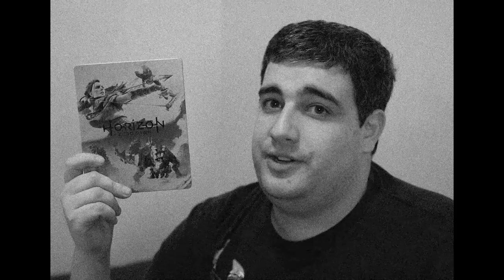Top 10 Games of 2022 - BladeBlur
Enter joke about being late again here.

0:00 - Intro Ramblings
1:57 - Number 10
3:53 - Number 9
6:00 - Number 8
8:04 - Number 7
10:09 - Number 6
12:30 - Number 5
14:12 - Number 4
16:36 - Number 3
19:24 - Number 2
22:29 - Number 1